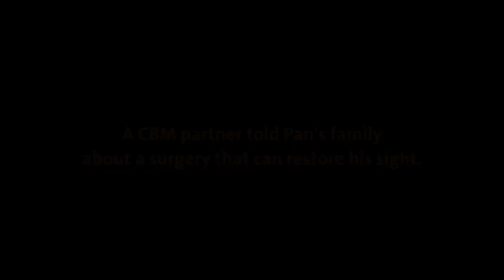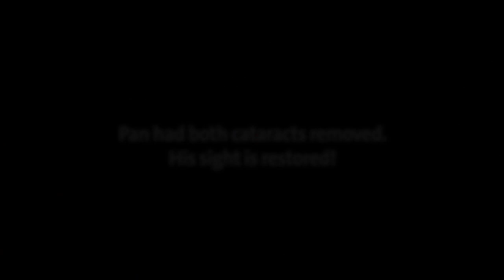CBM Australia - Pan's Miracle of Sight - CBM Australia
Seven-year-old Pan had been living with cataracts his entire life, until a CBM partner told his family about a hospital that could restore his sight! This short video follows the family's journey to Takeo Eye Hospital, and shares the first moments that Pan could see.